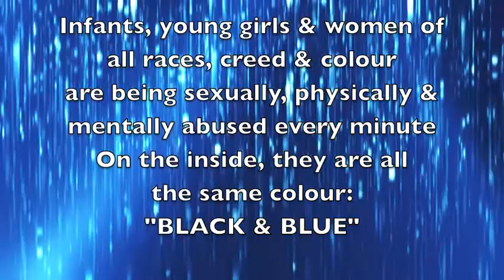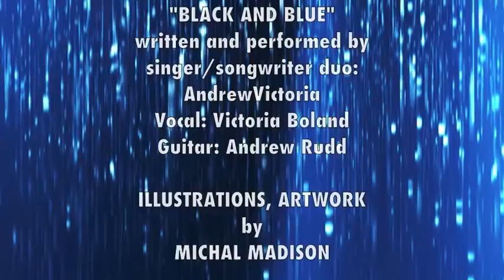BLACK & BLUE (sexual abuse)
The prevalence of child sexual abuse, incest, rape and sexual abuse of both women and men is staggering. What's even worse, if that's possible, is refusal by family to acknowledge incest in their own families, and the pressure on the victims to remain silent and just not talk about it. So young children, both girls and boys, evolve into scarred and scared adults, believing they are to blame for their abusers' misdirected and and unwanted lust, afraid to speak out from under the abuse, sometimes for 20, 30, 40, or 50 years after the abuse happened, and sometimes, never speaking up at all. The producer of this video, Viga Boland, is a victim/survivor of incest by her natural father. She refuses silent any longer and is writing a book on her own true story of incest. The beautiful artwork in this video is by another victim/survivor of child sexual abuse, Michal Madison, whose paintings of abused women and children capture her own terrible pain and that of so many like her. The song, "Black and Blue" is an original written and performed by Viga's daughter, Victoria, with her partner, Andrew, unplugged at a live show. You will find others by them, like "Mary Jane" (spousal abuse) on this site and on their own YouTube page. We  hope you will like this video and share it with others, It has a message that needs to be heard: that despite being black and blue, by opening up about our own sexual abuse, by refusing to be scared or intimidated any longer, we victims still have a chance to have the life and peace we deserve and will never have by remaining silent!